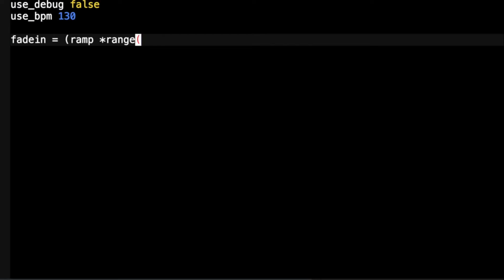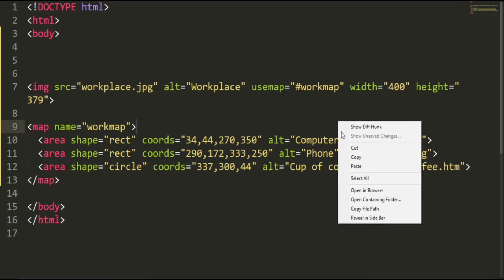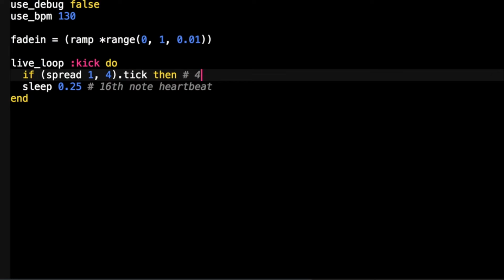what is image mapping in html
All doubts cleared from this video about Image map in HTML